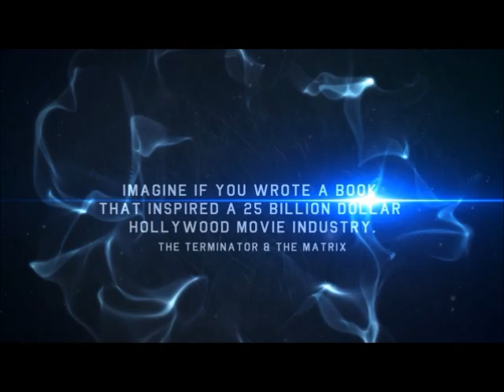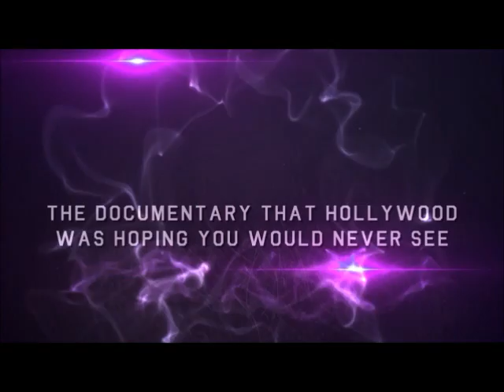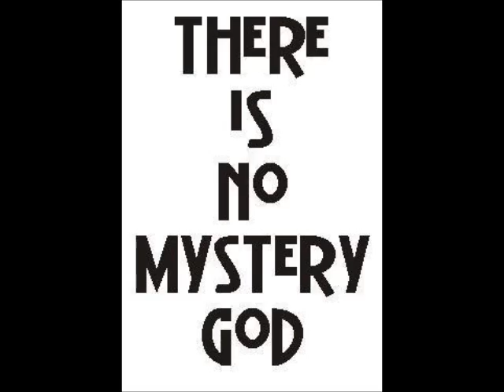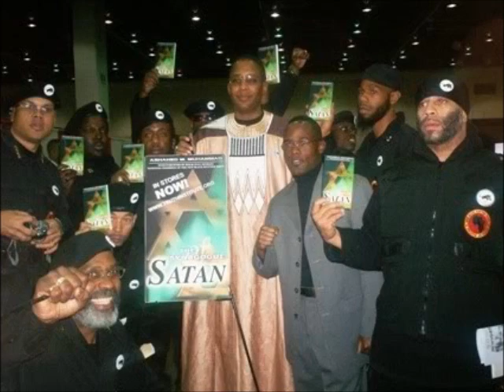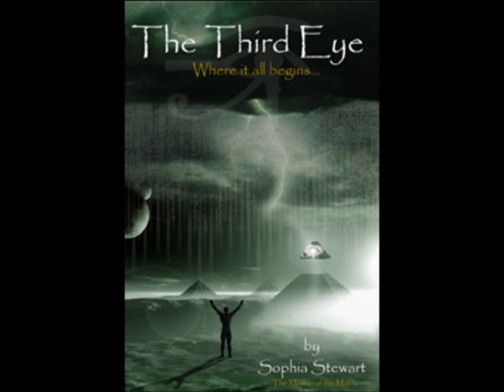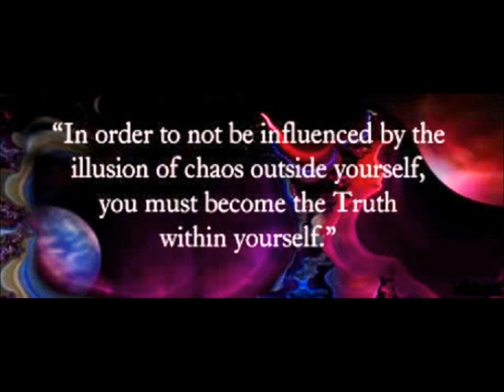Sophia Stewart Innerview Part III "Oracle" Breaking Down The System w/*7ICEEJUSTICE1*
Sophia Stewart tells it like it is about the system, Hollywood, The Man, Devil, Beast, and the military!!! Who GOD is, and why the most wealthiest and powerful men were high school dropouts!!! An exclusive innerview that you do not want to miss.